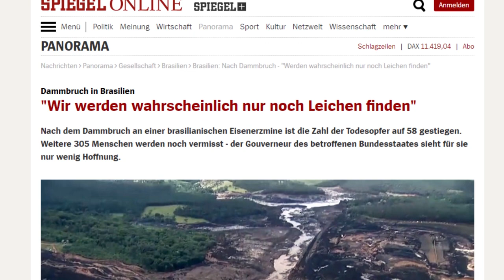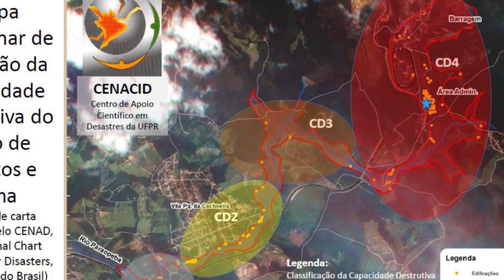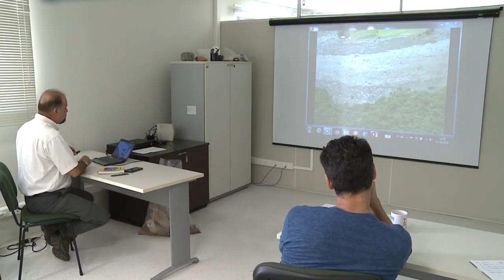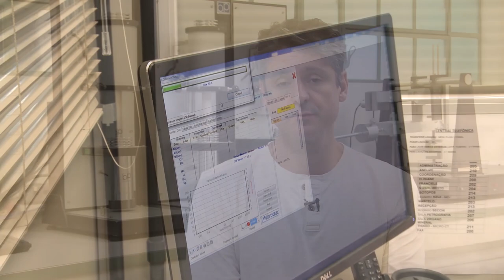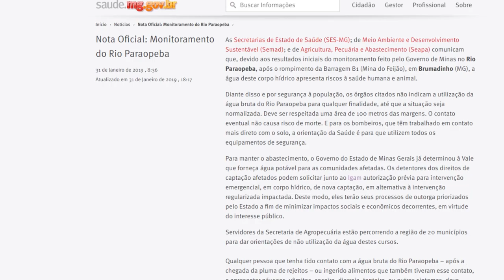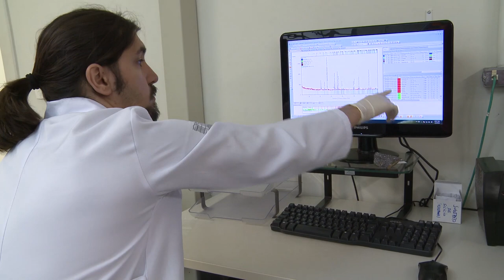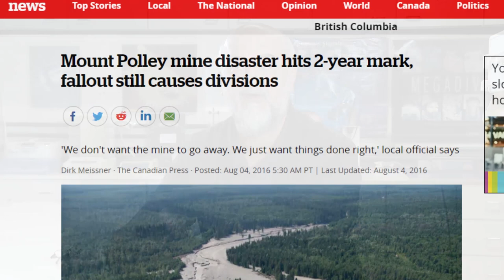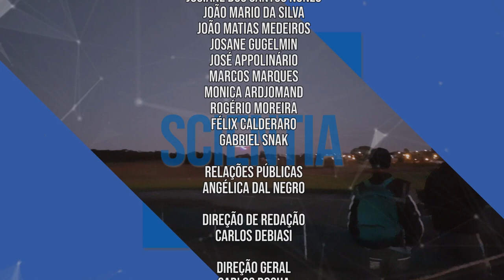Scientia | UFPR em Brumadinho (01/04/19)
Em janeiro de 2019, o Brasil acompanhou um dos piores acidentes ambientais já vistos no país: a queda da barragem do Córrego do Feijão, na cidade de Brumadinho (MS). Foram 13 milhões de toneladas de rejeitos de minério que deixaram mais de 300 vítimas fatais e inúmeros prejuízos à fauna e à flora da região.

Pesquisadores do Centro de Apoio Científico em Desastres da UFPR, o Cenacid, estiveram na área logo após do acidente para auxiliar na missão de resgate e analisar o desastre. Vamos conhecer os resultados desse trabalho no Scientia de hoje!